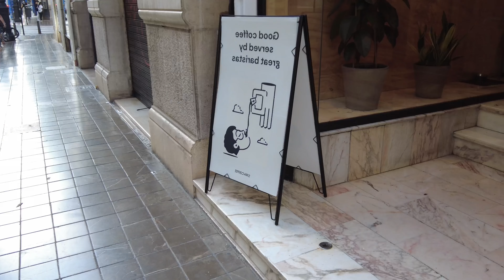SOLO A VALENCIA DIARIES : MA ROUTINE BIEN-ETRE & ÉQUILIBRE DE VIE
Mes Chéries ! 🌟 Today, je vous embarque dans ma ville de cœur, pour une journée remplie de good vibes et de bien-être. Dans cette vidéo, je vous montre ma routine en 6 étapes pour maintenir l'équilibre et le bonheur au quotidien. Restez connectées pour des astuces, des sourires et une tonne de good vibes qui vous attendent ! 😊💕